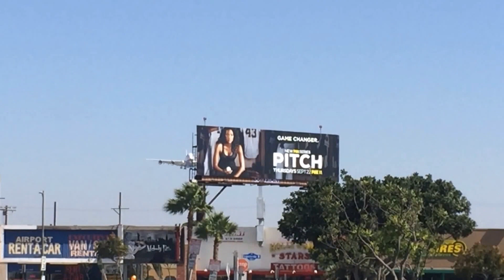AIRBUS A380'S LANDING AT LAX FEATURING BRITISH AIRWAYS, SINGAPORE AIRWAYS, EMIRATES AND LUFTHANSA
A collection of Airbus A380 aircraft landing at LAX - Los Angeles international airport. Featuring british Airways (BA) EmirateS (EK) Singapore Airlines (SQ) and Lufthansa (LH). Filmed at the east end of runways 24 Left and 24 Right (24L) (24R) Infront of the Westchester In & Out burger.